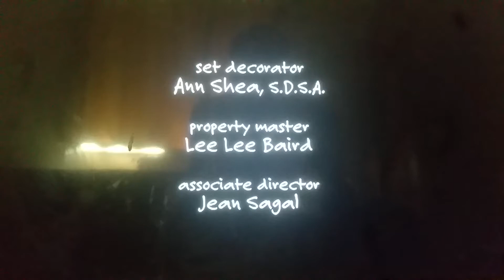Chuck Lorre Productions, #409/The Tannenbaum Company/Warner Bros. Television (2013)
From "Two and a Helf Men"